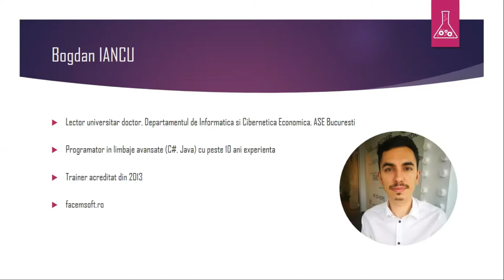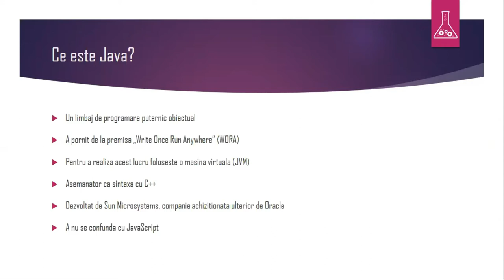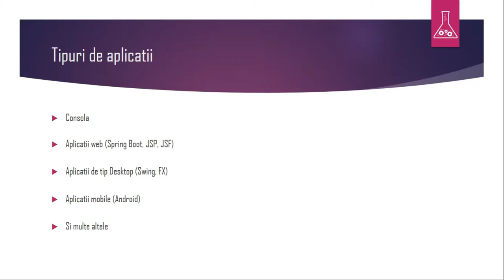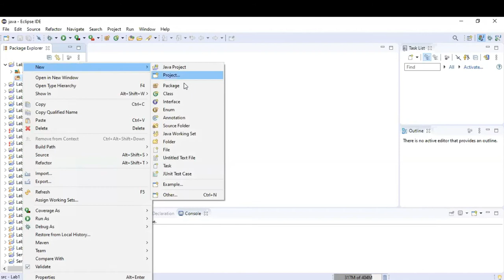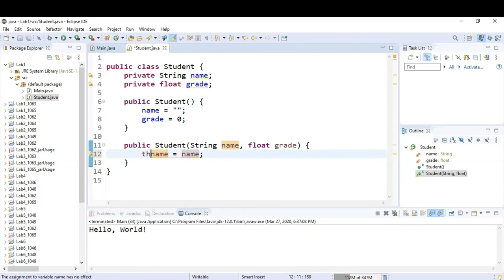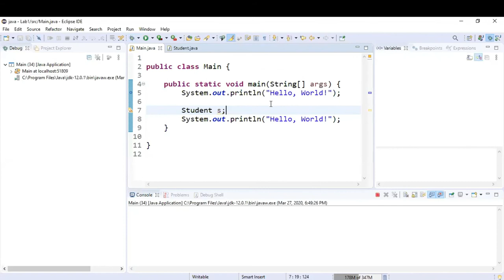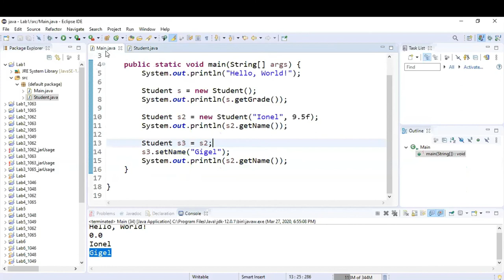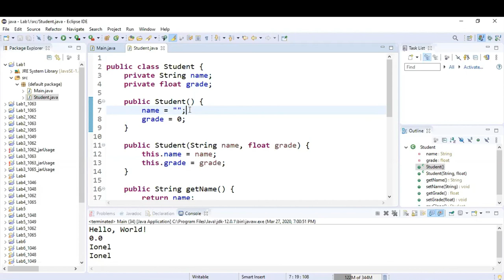Ce este Java? Introducere în Programarea Java | Curs de Programare Java #1 👩🏻‍💻👨🏻‍💻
În acest video vom descoperi fundamentalele programării în Java. Vom porni de la noțiuni de bază și vom trece treptat către concepte mai avansate. Vom învăța despre structura limbajului Java, elemente cheie precum JVM, JRE și JDK, și vom crea prima aplicație Java. Vom naviga prin crearea proiectelor în Eclipse, implementarea unui program de tip „Hello, World!” și lucrul cu clase și obiecte. Exemple practice și explicații clare te vor ghida prin procesul de învățare a conceptelor fundamentale și practicilor esențiale ale programării în Java.

Cuprins:
00:00 Intro
00:17 Despre mine
00:43 Premise
01:57 Ce este limbajul Java?
07:17 Despre JVM
08:59 Despre JRE
09:27 Despre JDK
09:48 Tipuri de aplicații ce se pot dezvolta în Java
10:59 Deschidere Eclipse și creare proiect
15:10 Exemplu „Hello, World!”
18:33 Creare clasă Student
22:57 Declararea de obiecte
23:32 Exemplu depanare (debugging)
26:42 Conceptul de copie superficială (shallow copy)
30:03 Clonarea obiectelor (deep copies)
32:47 Tipuri de date în Java
34:34 Gestionarea memoriei (Garbage Collector)